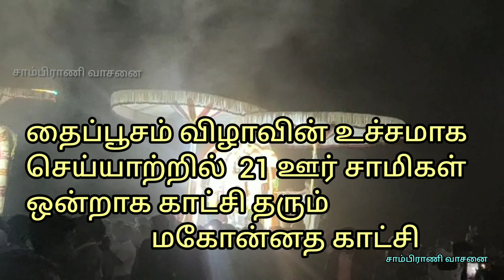பெருநகர் ஆற்று திருவிழா | தைப்பூசம்| பவுர்ணமி நாளில் விடைமீதமர்ந்த அம்மையப்பர் காட்சி river festival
ஸ்ரீ பட்டுவதனம்பிகை , சமேத ஸ்ரீ பிரம்மபுரீஸ்வரர் சேய்நதியில் எழுந்தருளல்,
தைப்பூசம் விழாவின் உச்சமாக
செய்யாற்றில்  21 ஊர் சாமிகள்
ஒன்றாக காட்சி தரும்
மகோன்னத காட்சி.